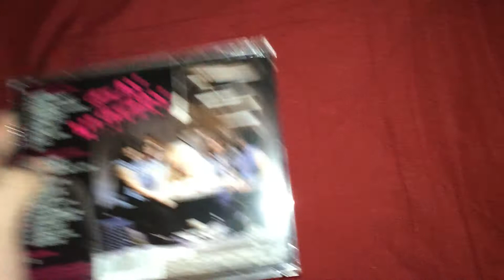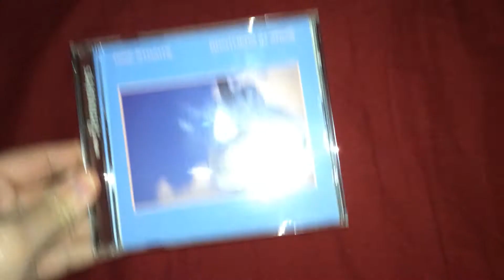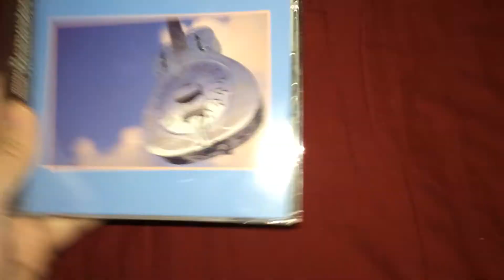Twisted Sister & Dire Straits CD Collection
Yes more Rock Music